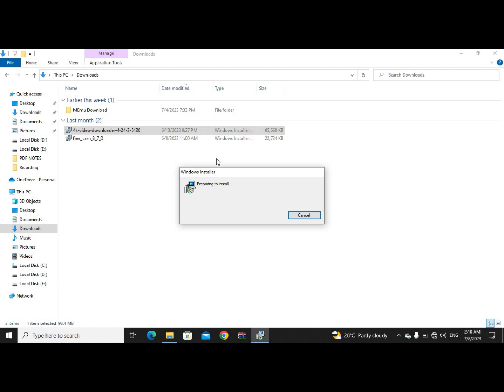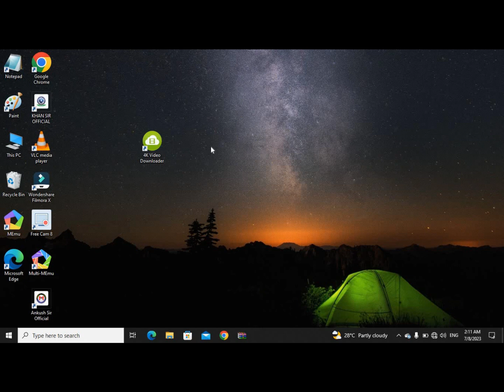Laptop me Apps Install Kaise Kare | PC me Apps Install Kaise Kare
laptop me app install kaise kare
laptop me app install kaise kare windows 7
kisi bhi app ko laptop me kaise install kare
mobile ka app laptop me kaise install kare
laptop me file se app kaise install kare
laptop me install app ko uninstall kaise kare
pendrive se laptop me app kaise install kare
laptop me app kaise install kare windows 1
khan sir official app laptop me kaise install kare
laptop me app kaise install kare windows 11
zoom app ko laptop me install kaise kare
hp laptop me app install kaise kare
laptop me android app kaise install kare
acer laptop me app install kaise kare
laptop me koi bhi app kaise install kare
laptop me koi bhi app kaise install kare windows 7
laptop me koi bhi app kaise install kare windows 11
laptop me koi bhi app kaise install kare windows 10
laptop me google chrome se app kaise install kare
laptop me app kaise install kare chrome se
laptop me download app install kaise kare
dell laptop me app kaise install kare windows 11
laptop me download app install kaise kare windows 10
laptop me download app install kaise kare windows 7
laptop me download app install kaise kare video
dell laptop me app install kaise kare
dell laptop me app kaise install kare windows 7
dell laptop me app kaise install kare windows 10